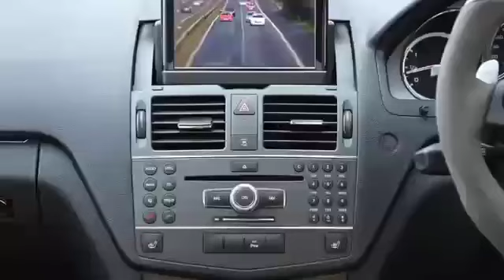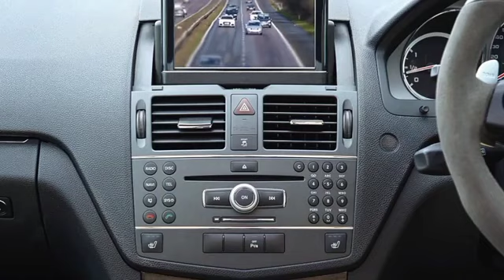Unsolved Car mystery || The car which is registered with name COVID - 19 || Factrolz Telugu || Trend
Unsolved mysteries
Unsolved mysteries of the car
Unsolved mysteries stories in telugu
Unsolved mysteries stories
Intresting facts
Intresting facts Episode - 6
Most trending intresting facts
Most trending intresting facts for today
Best intresting facts
Mind blowing facts
Most searched facts
Most viewed facts

Factrolz Telugu Channel
Factrolz Telugu
Follow Factrolz Telugu channel

Hello friends,
        This is the 6th episode of interesting facts that blow your mind and make you think twice and these are the amazing and useful to your sharp brains and use these facts in the general genius knowledge.

Like my channel videos
Share my channel videos
comment on my channel videos